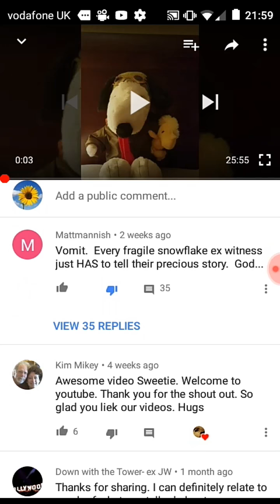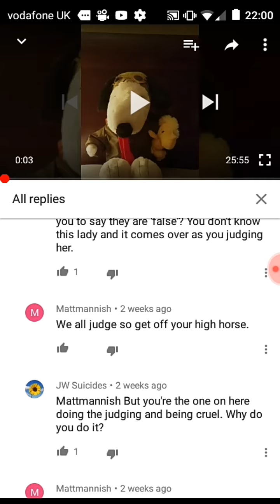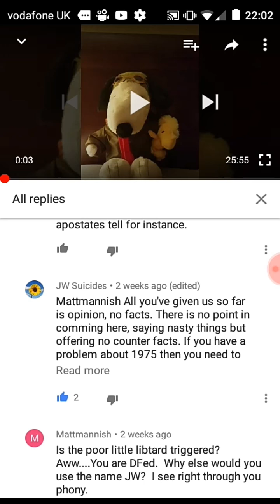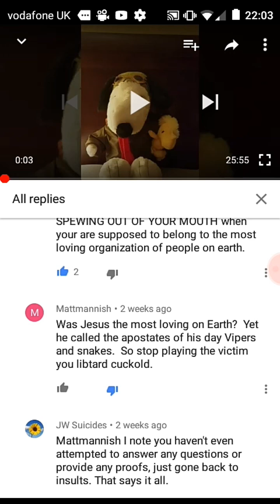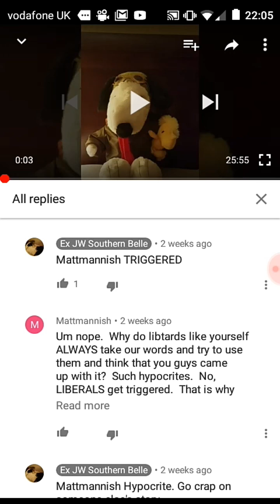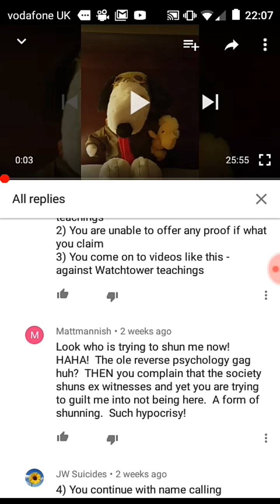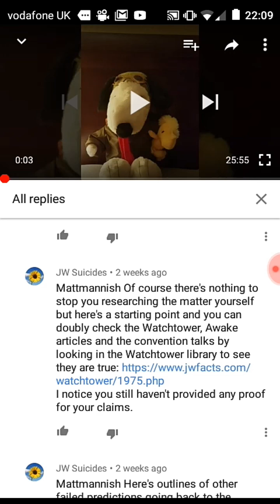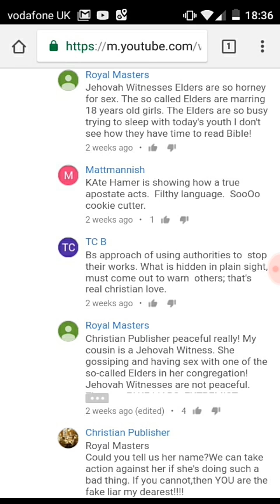Jehovah's Witness swears at me!!!!! (Which is nothing new.)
If you don't like reading the 'f' word then look away, gentle viewer, look away.